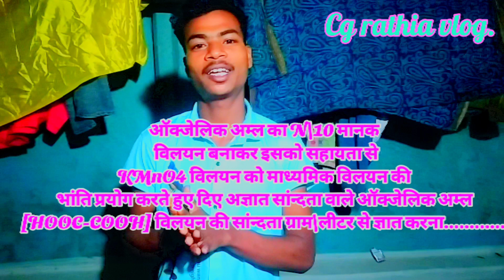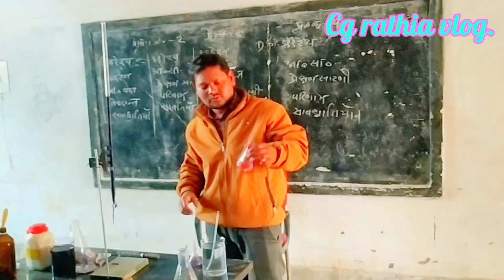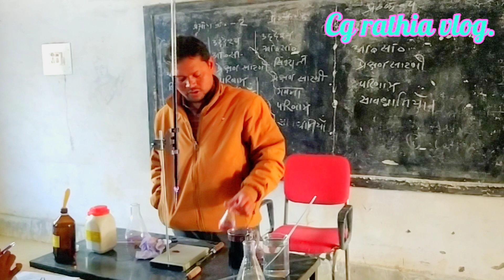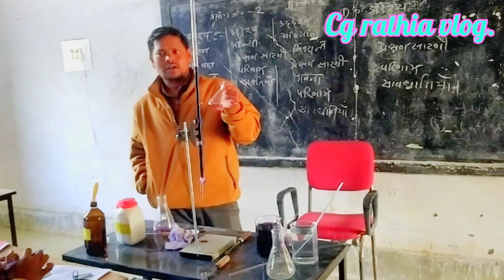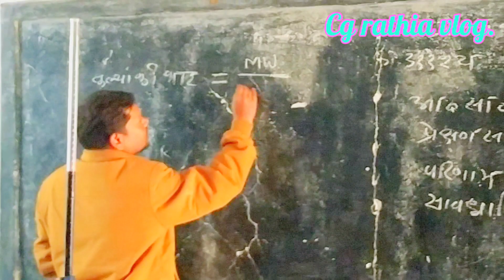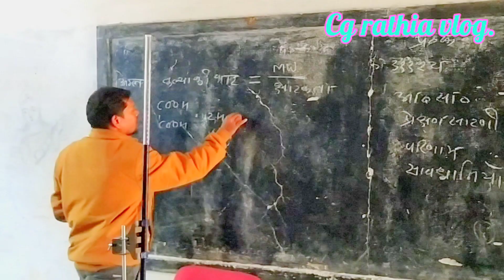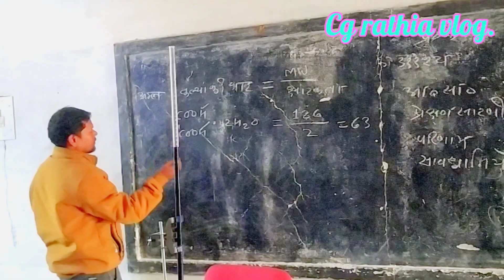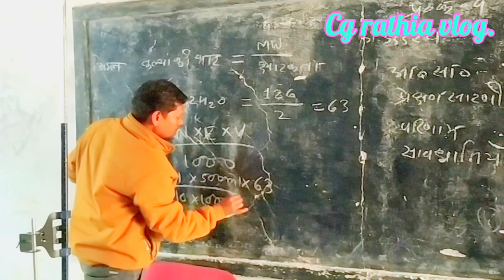Cg rathia vlog ..khadgav school new pretikal ...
cg rathia vlog new vlog .school khadgav .😂😂